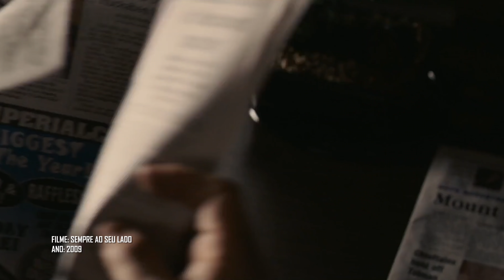O cachorro ia à igreja todos os dias. A sua história vai te deixar sem palavras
Lealdade é uma das maiores qualidades existentes no nosso mundo e se tem um lugar em que podemos encontrá-la é no melhor amigo do homem. Nesse vídeo, você vai conhecer a história de três cachorros que se mantiveram leais aos seus tutores, mesmo nas situações mais adversas e impactantes.

Ficha Técnica:

ROTEIRISTA: Jean Evangelista / EDITOR DE VÍDEO: Wanessa Costa / ILUSTRADOR (THUMBNAIL): Katira / DIRETOR DE FOTOGRAFIA: Gabriel Cunha  / DIRETOR DE FOTOGRAFIA: Elder Togisaki / ASSITENTE DE CÂMERA: Kenny Henderson /  ASSITENTE DE CÂMERA: GV Silva / CAPTAÇÃO E EDIÇÃO DE ÁUDIO: Jefferson Oliveira / OPERADOR DE ÁUDIO: Carlos de Freitas Santos / DIRETOR E PRODUTOR: Augusto Ijanc / COORD. TÉCNICO YOUTUBE: Muryllo Vilela  / CHEFE DE REDAÇÃO E REVISÃO: Priscilla Bernardes / PRODUTOR EXECUTIVO: Luiz Phellype Alves